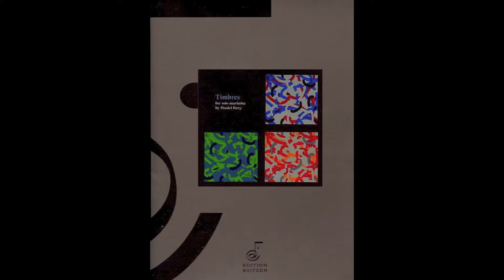TIMBRES by Daniel Berg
TIMBRES for solo marimba by Daniel Berg.

Music and Photos by Daniel Berg
Paintings by Bengt Berglund

TIMBRES is recorded on the CD, FRAMEWORK - with Daniel Berg and Anders Åstrand: